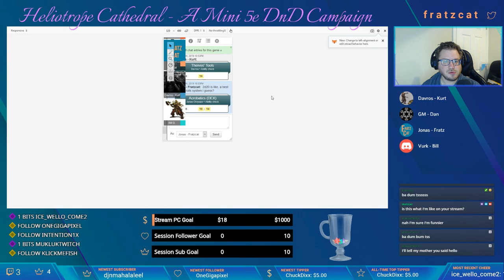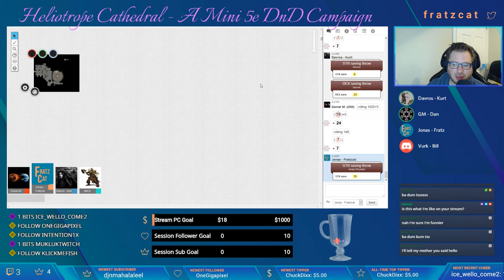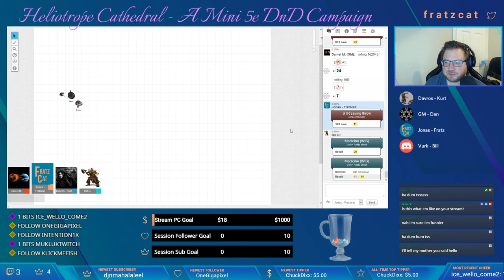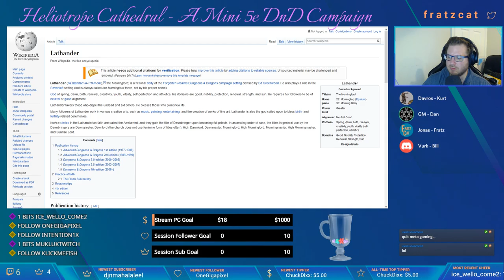Heliotrope Cathedral, Episode 2, Session 1 - Let's get this party started?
The prisoners have escaped from the prison named Fairweather One.  They've traversed the World of Worms, and now find ourselves in the World of Constellations.  What insidious forces will we find in Constellations?